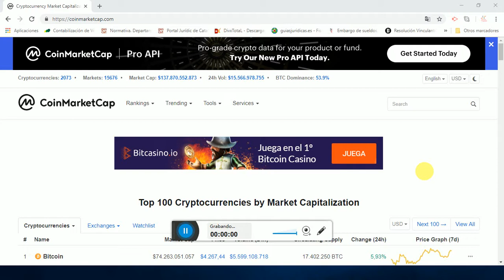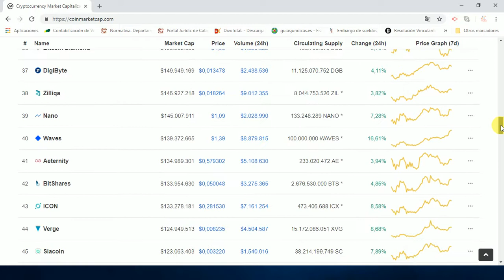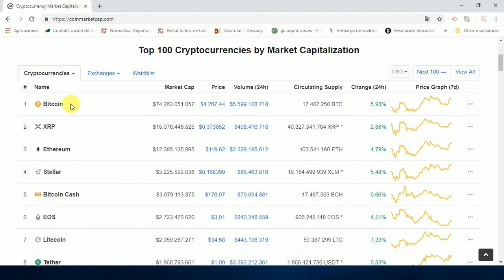Año 2020 Bitcoin a 2000 dolares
Año 2020 Bitcoin a 2000 dolares...Se supone que a 2020 caera la cotizacion a la mitad de hoy que cotiza a 4000 euros.